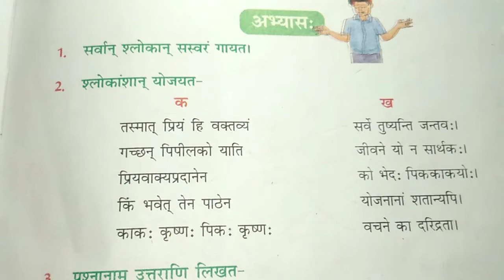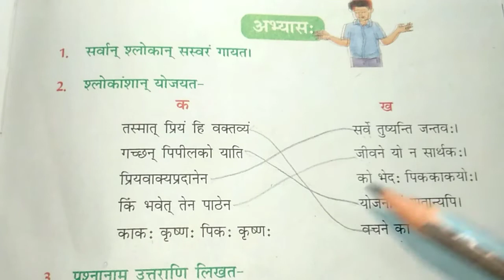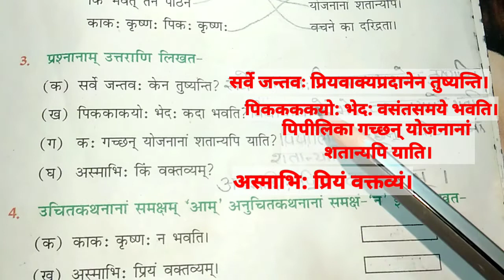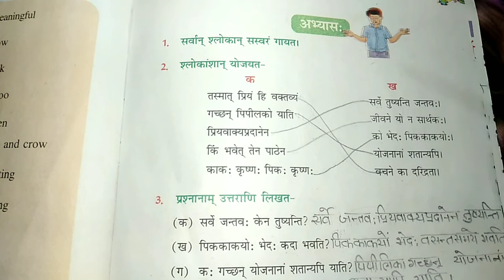Class 6 Sanskrit chapter 8 abhyas | class 6 Sanskrit NCERT chapter 8 exercise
Welcome to
Home Tutor